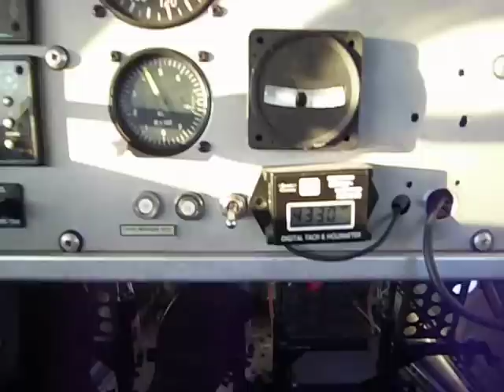ICP Bingo STALL speed Amazing !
I tried to stall the BINGO. It is almost impossible.
It still flys below 30 km/h, actually speed indicator goes to 0 and its still in the air.